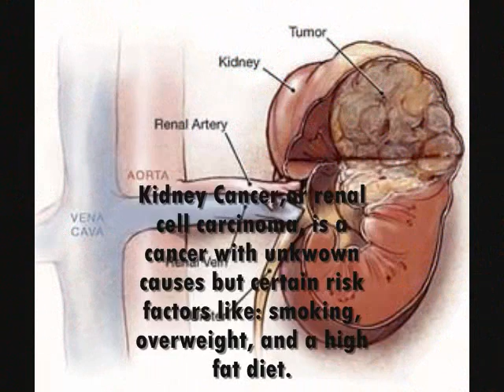KidneyCancer_0001.wmv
kidney cancer illness symptoms, cure, causes, and treatment!